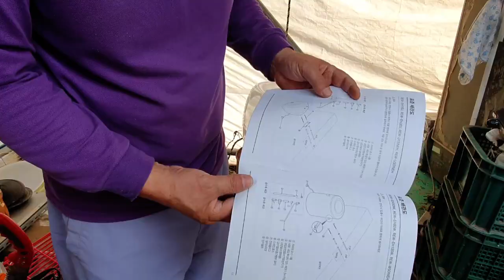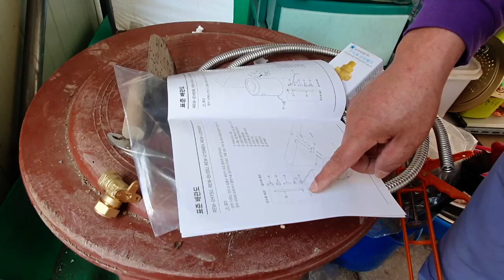주배TV-농막에 전기 온수기 설치했습니다.(30리터)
인문학 채널을 옮깁니다.
혼란 없으시길 바라며, 구독으로 응원 부탁드립니다.